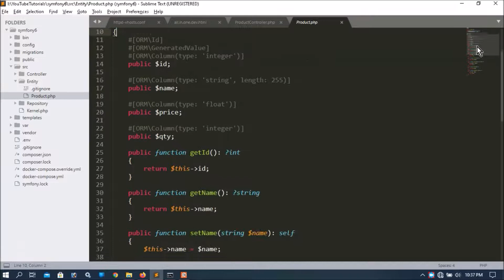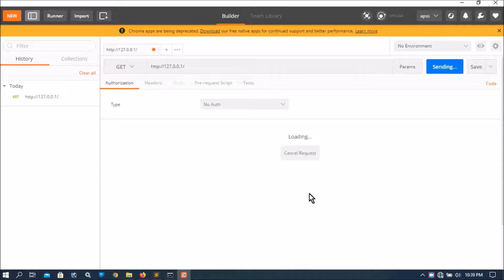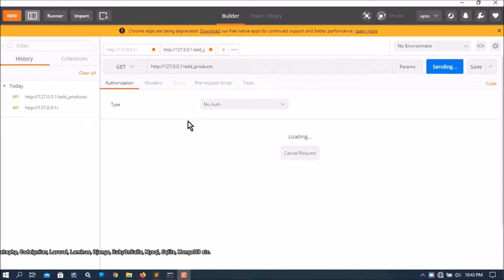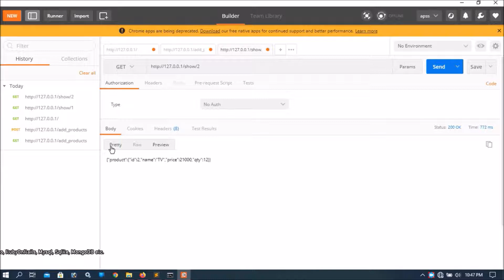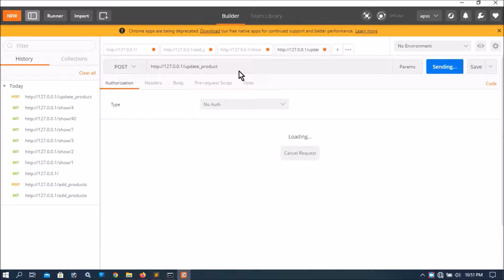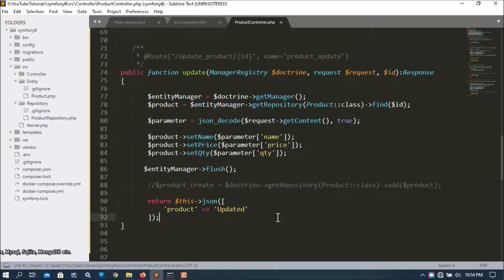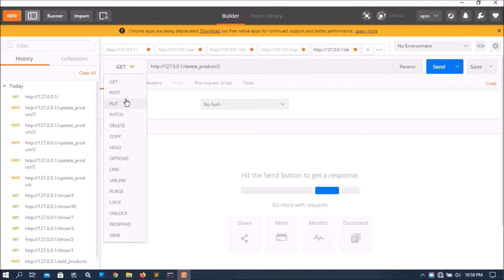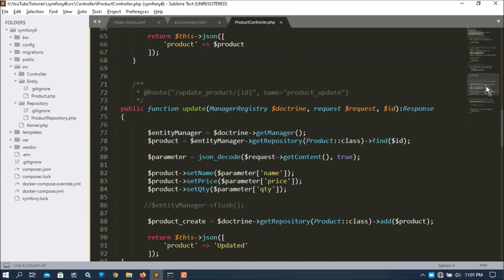5. Symfony-6 Rest API Basic | CRUD | Testing In Postman | Product Entity & Repository Used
How to create basic rest api?
How to use entity & repository in apis?
How to make routes and actions in controller?
How to apply repository functions findAll & add?
How to make Manager Repository's Object?